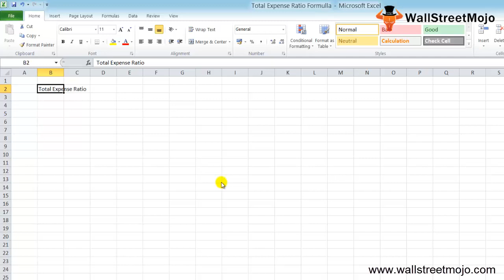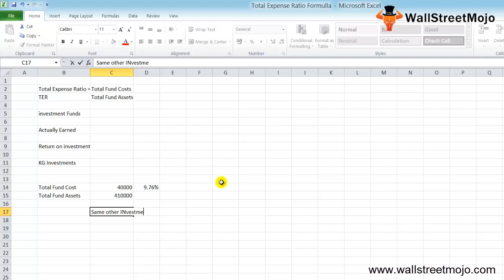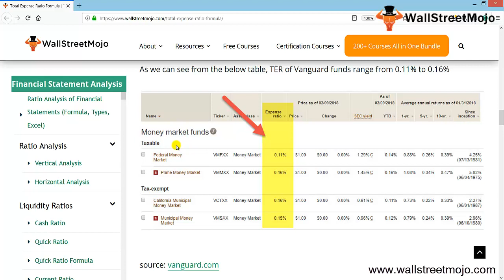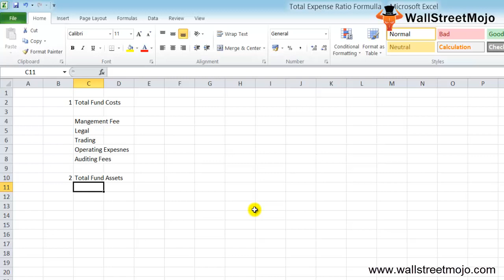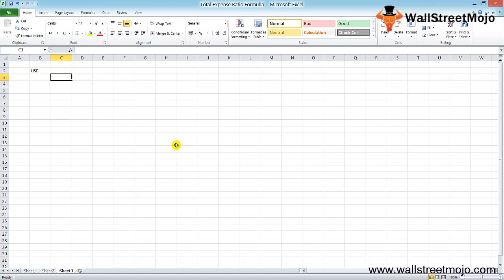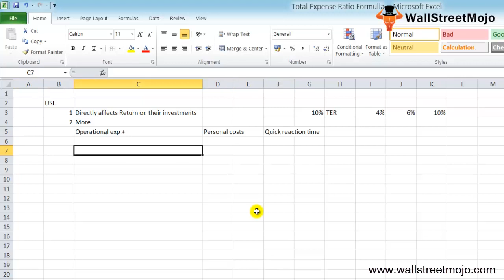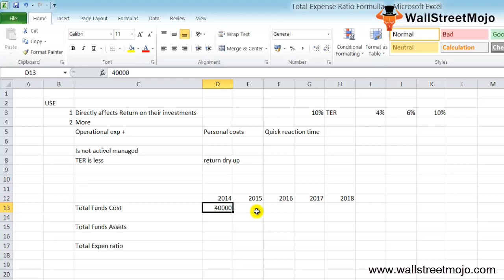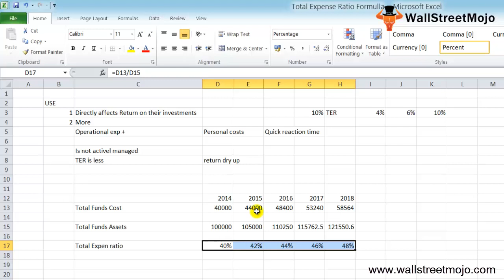Total Expense Ratio (TER) Formula | Calculation (Example)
In this video we will understand what is Total Expense Ratio?  with its calculation along with practical example.

𝐖𝐡𝐚𝐭 𝐢𝐬 𝐓𝐨𝐭𝐚𝐥 𝐄𝐱𝐩𝐞𝐧𝐬𝐞 𝐑𝐚𝐭𝐢𝐨 𝐅𝐨𝐫𝐦𝐮𝐥𝐚?

For investment funds, the total expenditure ratio (TER) formula is used.The TER formula is very helpful because it demonstrates investors how much they have actually earned.

Total Expense Ratio Formula = Total Fund Costs / Total Fund Assets

𝐓𝐨𝐭𝐚𝐥 𝐄𝐱𝐩𝐞𝐧𝐬𝐞 𝐑𝐚𝐭𝐢𝐨 𝐅𝐨𝐫𝐦𝐮𝐥𝐚 𝐄𝐱𝐚𝐦𝐩𝐥𝐞

A new fund has been managed by ABC investments. It has the following information about its new fund -

Total funds costs-                                                $ 60,000
Total funds assets-                                              $ 510,00,000

By using TER Formula we get,

TER = Total Fund Costs / Total Fund Assets

 TER = $60,000 / $510,000,000

  TER = 11.76%.

𝐔𝐬𝐞 𝐨𝐟 𝐓𝐨𝐭𝐚𝐥 𝐄𝐱𝐩𝐞𝐧𝐬𝐞 𝐑𝐚𝐭𝐢𝐨 𝐅𝐨𝐫𝐦𝐮𝐥𝐚

#1 - TER formula is used more when the finance is actively managed, as the fund's fully operational outlays rises when it is actively managed.

#2 - If the fund is not managed actively, the TER is slightly lower. And return can dry up as well, therefore there are always expections.

#3 - The main reason TER is crucial to shareholders is that TER directly impacts their rates of return.

To know more about 𝐓𝐨𝐭𝐚𝐥 𝐄𝐱𝐩𝐞𝐧𝐬𝐞 𝐑𝐚𝐭𝐢𝐨 𝐅𝐨𝐫𝐦𝐮𝐥𝐚, you can go to this 𝐥𝐢𝐧𝐤 𝐡𝐞𝐫𝐞